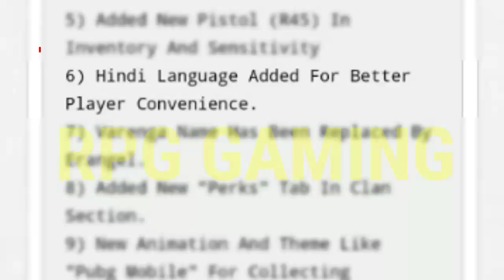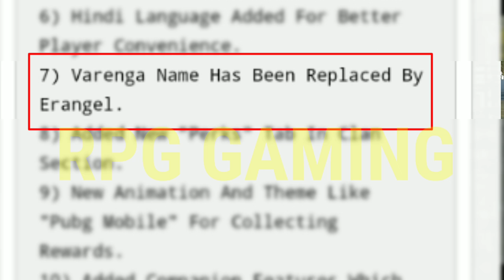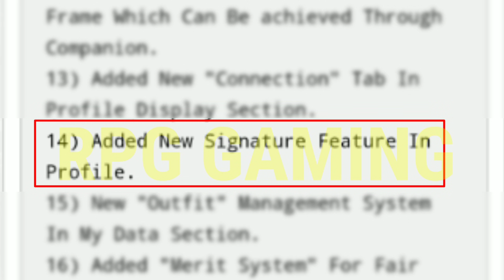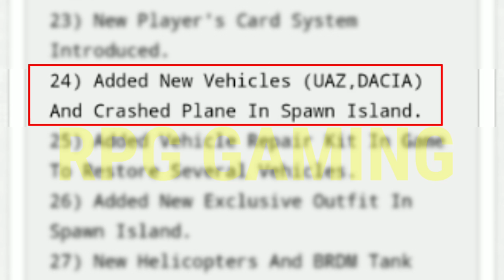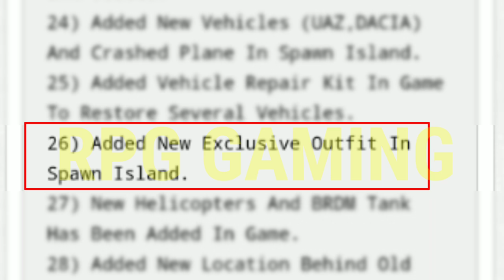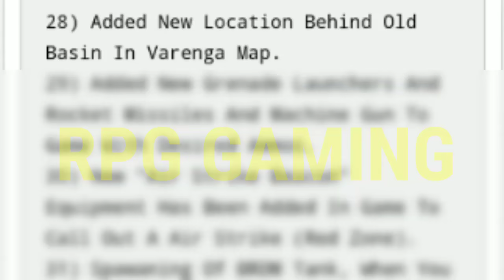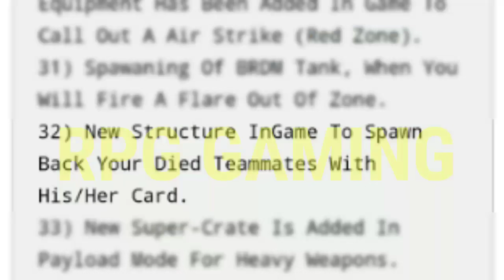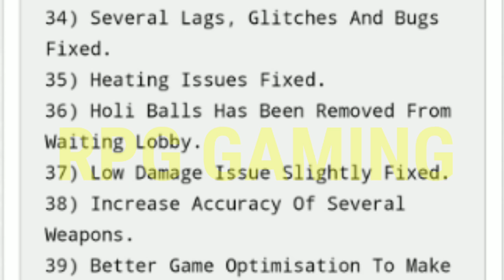Pubg Mobile Lite New Update 0.17.0 40+ All New Features | New Spawn Island,BRDM,Buddy System & More